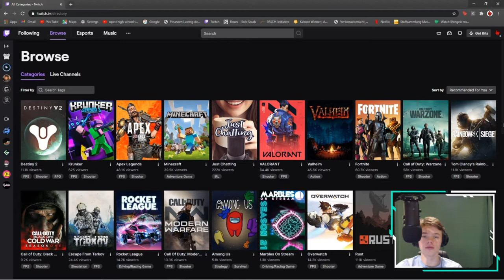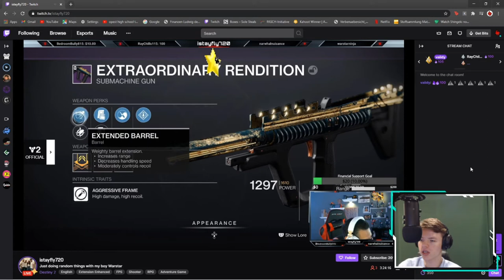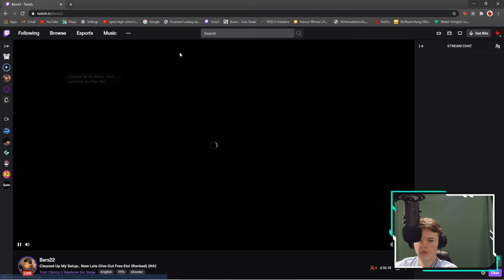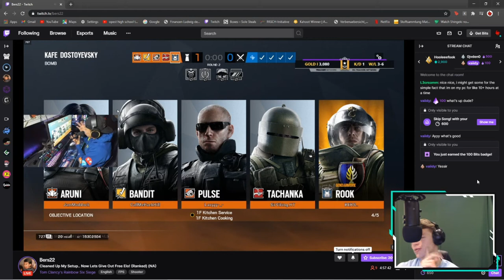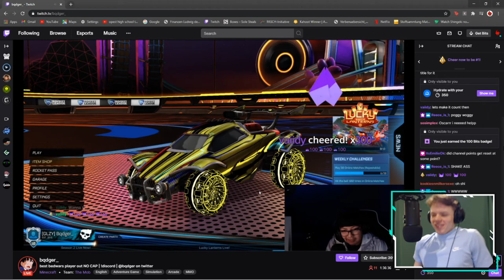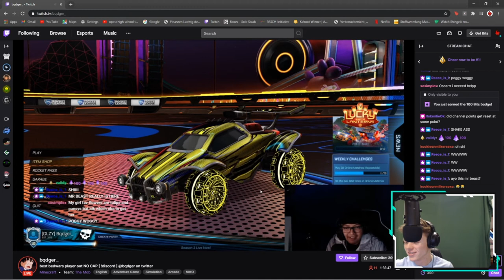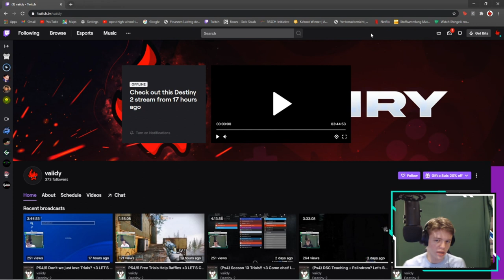Donating Bits to Small Streamers!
Hello! Here i'll be posting gaming content as in creative and funny bits of my lfg experiences!.

5ive's instagram: @archon_music